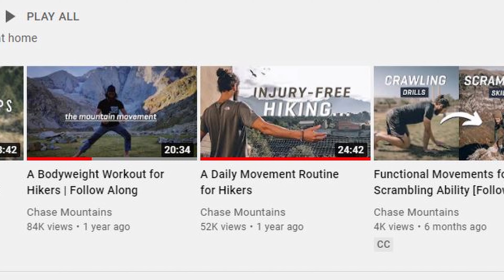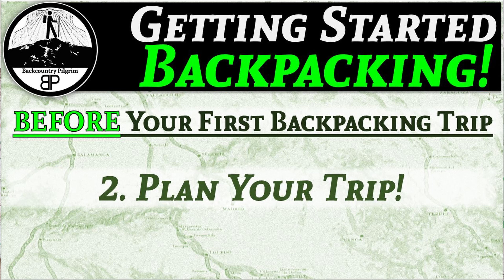Getting Started Backpacking (Part 10): Three Things to Do Before, During, and After Your First Trip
In this, the final chapter of the Getting Started Backpacking series, I go over three things you should do before, during, and after your first backpacking trip. We'll discuss training, planning, gear testing, leave no trace principles, and many other ideas to make your first backpacking trip a memorable, fun, and educational one!

0:00 Intro
0:57 Increasing Your Fitness Level
4:02 Planning Your First Trip
5:24 Testing Your Gear
7:40 Leaving No Trace
12:08 Taking Notes
13:09 Enjoying Yourself
14:30 Unpacking Your Gear
15:35 Cleaning Your Gear
16:35 Learning From Your Trip
17:37 Take It Easy!

Using product links below helps this channel grow (at no cost to you!). THANKS!